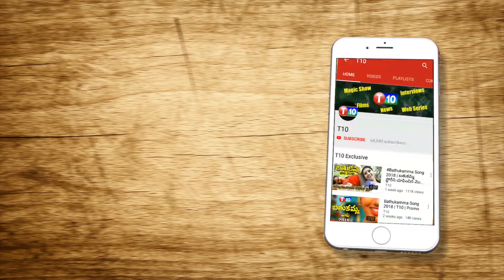కాంగ్రెస్ ను కాపాడే నాథుడెవరు..? | Who Is The Saviour Of T-Congress | T10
కాంగ్రెస్ ను  కాపాడే స్థానం ఎవరిది..? Who Is The Saviour Of T-Congress | T10
For Latest T10 Updates